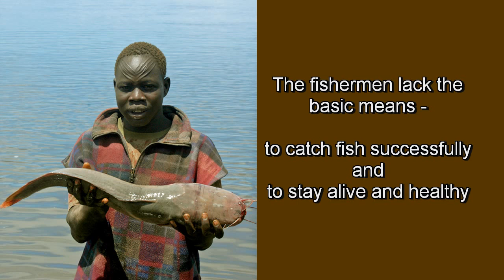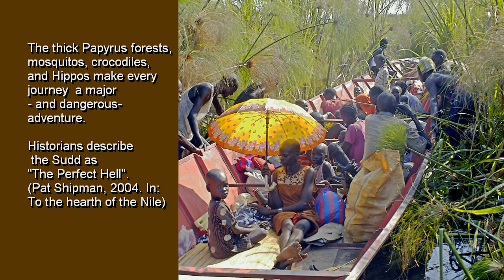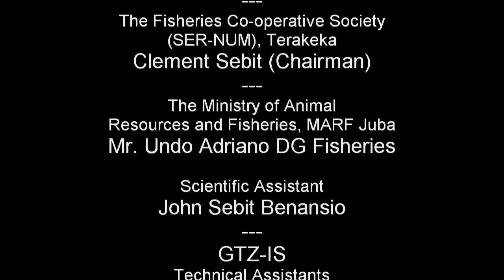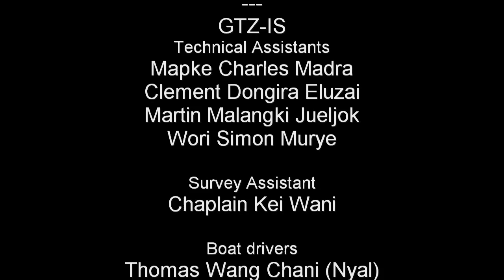South Sudan - Fisherfolk of the White Nile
Fishing in the swamps of the river White Nile in South Sudan is the hardest job in the world. The fishermen and their families are extremely vulnerable. The region is  infested with myriads of mosquitoes and dangerous parasites. Hippos and Crocodiles, strong winds and powerful currents threaten the fishers life.  Their camps are often at long distances from the next villages. Medical care is not available. Diseases that are easy to treat often cause death. Lacking of life jackets lead to a high number of fatal accidents. The fisher often lack the basic tools for fishing. Fishing is the last resort for people in poverty.